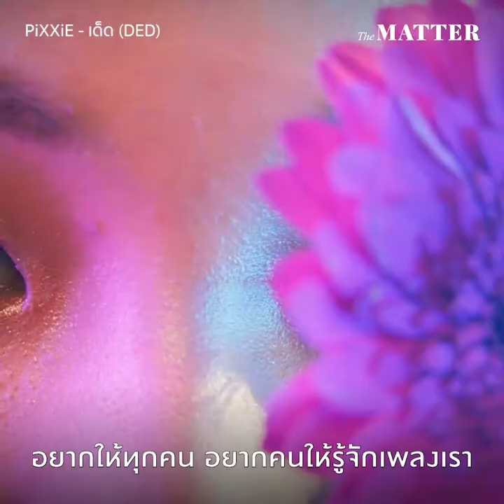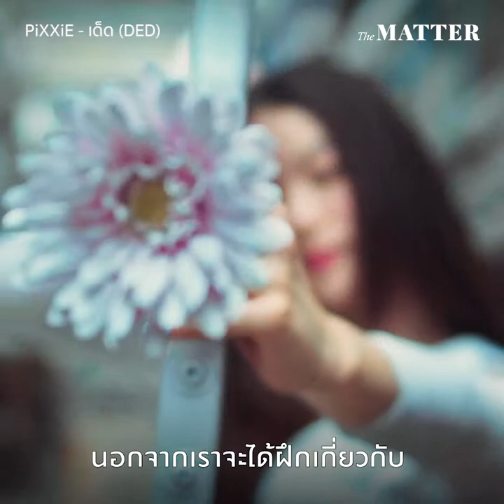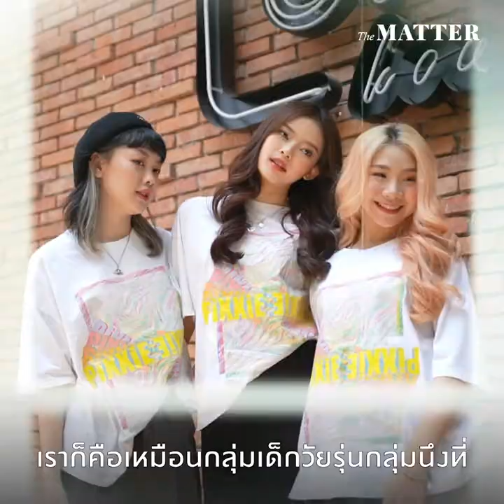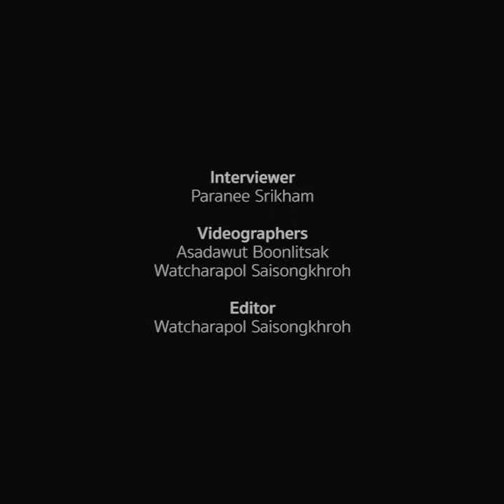คุยกับ 3 ภูติป่วนซน PiXXiE ในวันที่พวกเขาเลือกทำในสิ่งที่รัก | The MATTER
"อยากเป็นศิลปินที่แสดงออกถึงความเป็นตัวตนของตัวเอง มีความเป็นเอกลักษณ์ของตัวเองให้ได้มากที่สุด อยากให้คนดูหรือแฟนคลับชื่นชอบจากสิ่งที่เราเป็นจริงๆ ไม่ใช่จากสิ่งที่เราพยายามจะให้เขาชอบ"
"มันค่อนข้างที่จะเหนื่อย แล้วก็ท้อมากๆ เพราะเราก็ไม่ได้เจอแต่เรื่องที่ดีๆ ตลอด อันไหนที่มันท้อก็ต้องช่วยๆ กัน แล้วสิ่งที่เราได้กลับมาก็คือมันเกินคาด"
The MATTER ชวนไปรู้จัก 3 สมาชิกวง 'Pixxie' ภูติสาวแสนซนที่จะมาแสดงพลังของผู้หญิงและสร้างความสนุกให้กลับทุกคน รวมถึงพูดคุยเรื่องราวเส้นทางสายศิลปินไอดอลที่พวกเขาเลือกเดิน ว่าได้เรียนรู้อะไรบ้าง และคาดหวังจะเป็นอย่างไรต่อไป ?